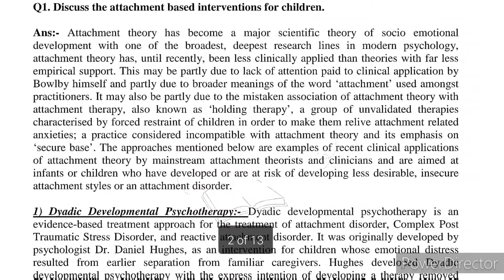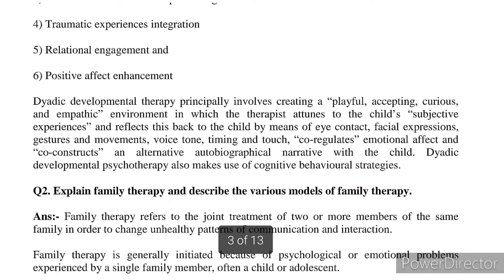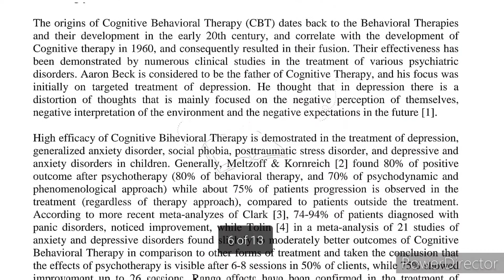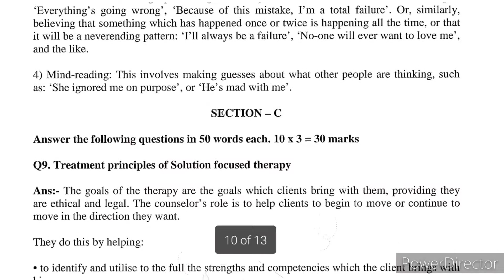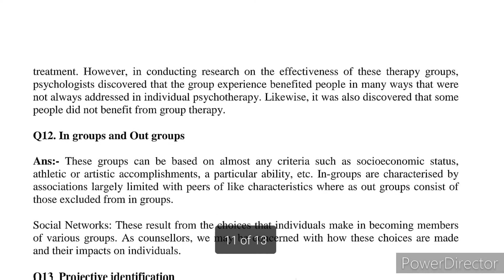MPCE 13 Solved Assignment 2021-22 | MPCE 13 Solved Assignment PDF 2021-22 | MPCE 13 Ignou Assignment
MPCE 13 PSYCHOTHERAPEUTIC METHODS